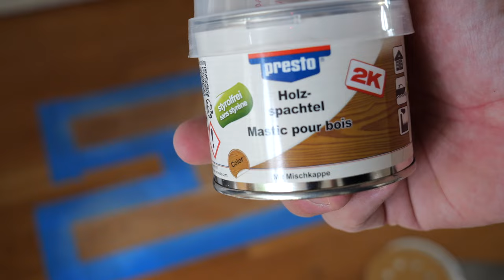ERSTAUNLICH so entfernst du hartnäckige KRATZER & FLECKEN vom Holzboden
Wie bekomme ich Flecken aus dem Parkettboden? Diese Frage habe ich mir auch gestellt und wusste das ich ohne schleifen zu müssen nicht weit komme.

ADLER universelles Holzöl:
ADLER Plege-/Reinigungsöl:

ADLER Pflegeset:
ADLER Holzboden-Seife (Reiniger):

2K Holzspachtel:
Ziehklinge (Bahco):
Exzenterschleifer 125mm:
Schleifpapierset (Premium):